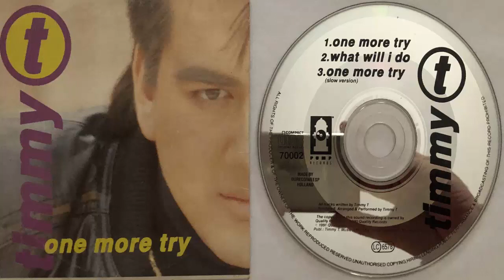Timmy T One more try (Slow Version) (1991) (Single CD Maxi)